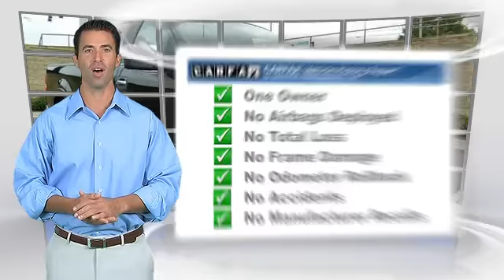Allan Vigil Ford Lincoln, Morrow GA 30260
6790 Mt. Zion Blvd Morrow GA 30260

[DFIN:2:2603961:I:5120501D:055c6c2655dc5a93cef81d48471cb740]